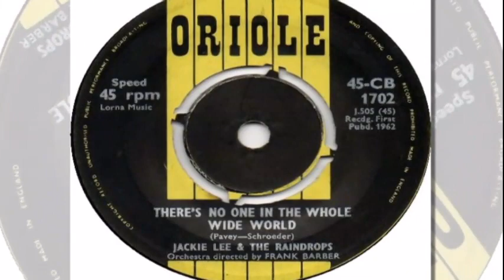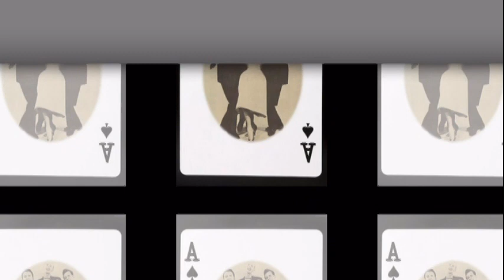Jackie Lee & The Raindrops - There's No One In The Whole Wide World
+++ Hard To Find A-Side From 1962 +++ Jackie's extra-curricular activity during this period included the exotic voicing of Fyffita the Banana in a Fyffes advertising campaign for British TV. During a recording for children's TV in 1962, the Raindrops encountered a new group who were shortly to change the face of popular music - the Beatles.  At this stage of their career, the Beatles' set still comprised largely of cover versions, and Jackie recalls George Harrison telling her that they had one of her records, "There's No One In The Whole Wide World" which they performed in concert.